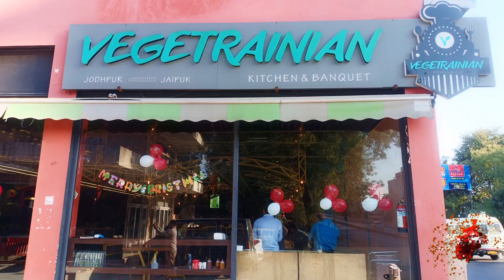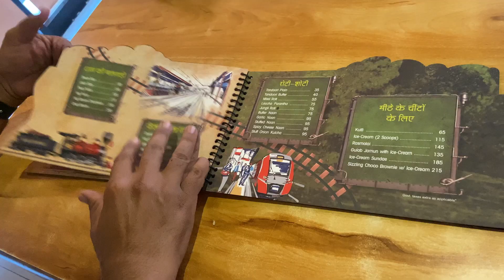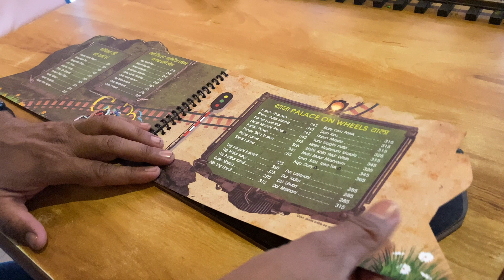TRAIN WALA RESTAURANT TRAIN SE AATA HAI KHANA JODHPUR CITY STREET FOOD VEGETRAINIAN RESTAURANT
music from-mehra_beats